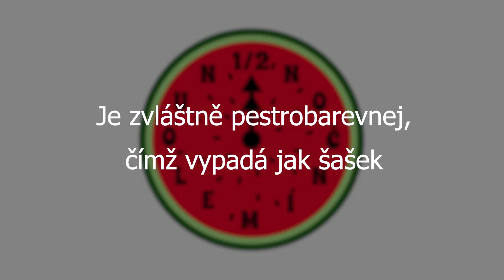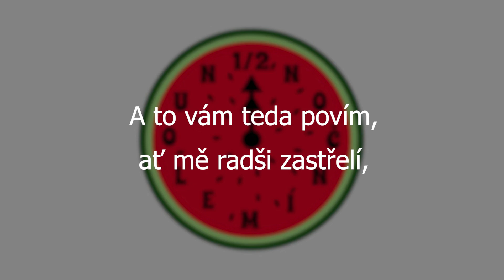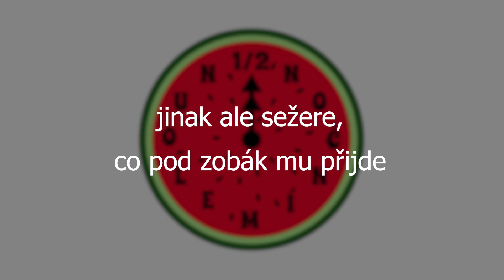Půlnoční Meloun - Strašek Paví (Lyric Video)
Nejbližší koncert Půlnočního Melounu:
středa 24. 8. v "Myslíš?" v Praze
(19:30 Vojt Pokornej, 20:30 Půlnoční Meloun)